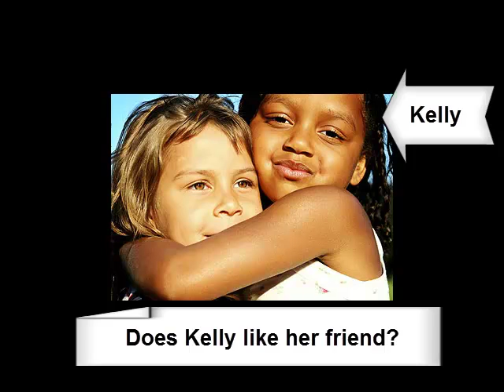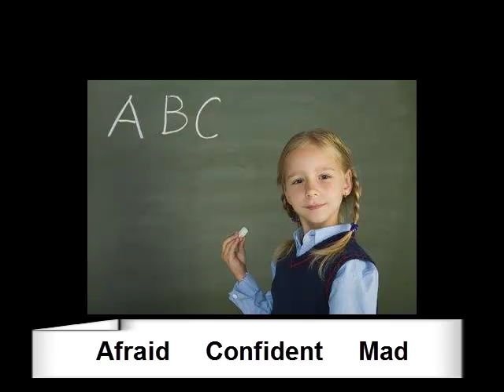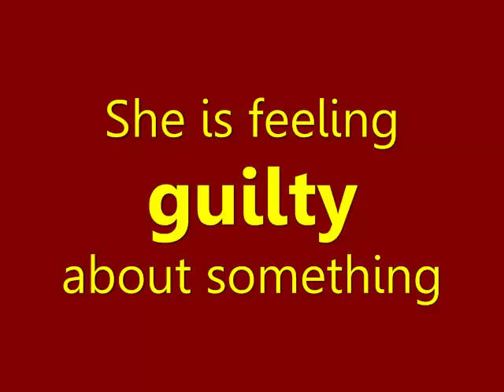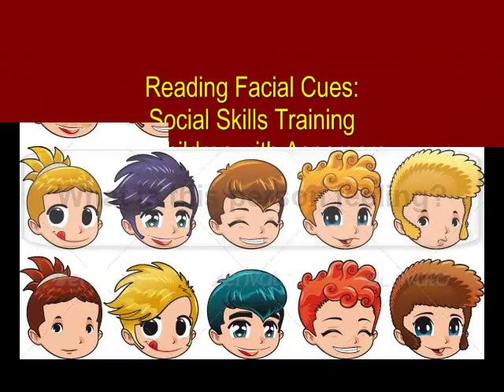Reading Facial Cues: Social Skills Training for Children with Aspergers and High-Functioning Autism